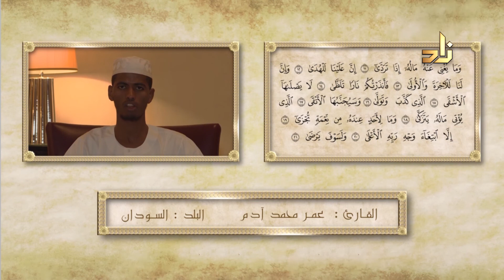تلاوة قرآنية بصوت القارئ : عمرمحمد آدم2 - البلد السودان | مسابقة الملك عبدالعزيز الدولية 1438هـ